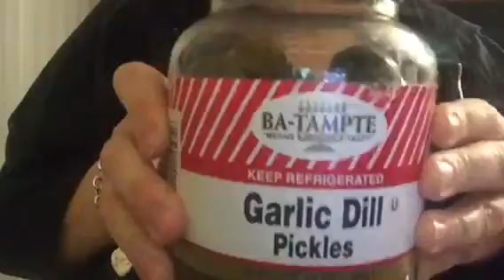ASMR Eating Sounds: Crunchy Pickles!!